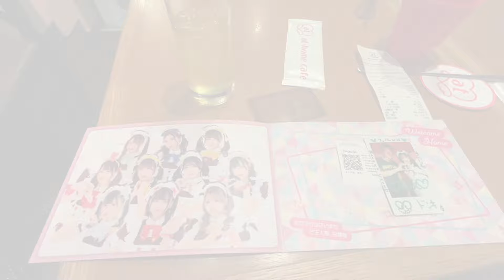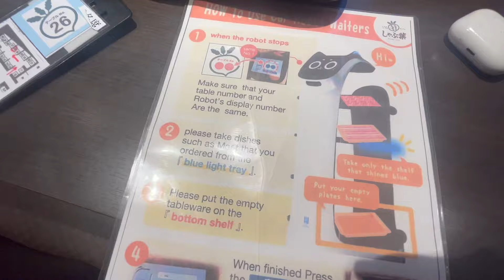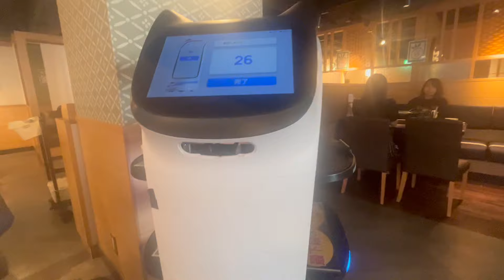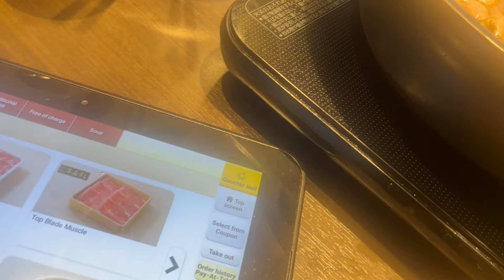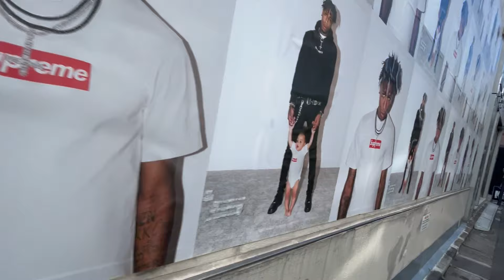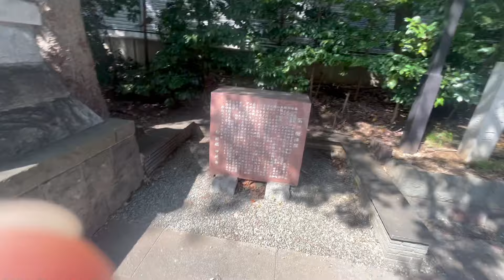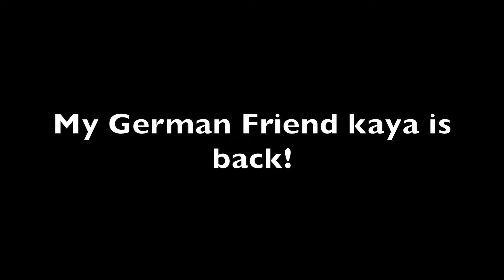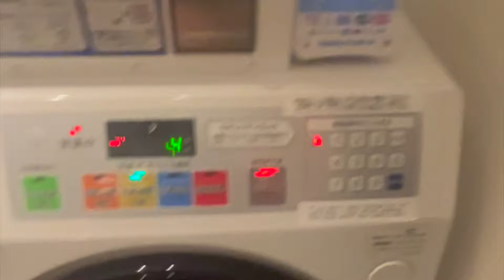Wool In Japan The Final Episode - Episode 8